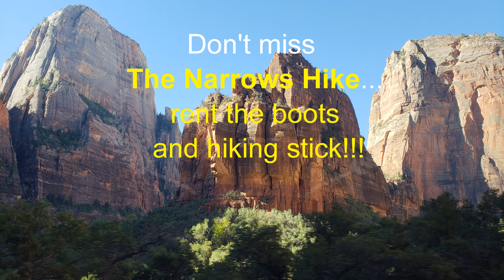Zion National Park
Incredible Scenery of an adventure ride. Part 2 of 4